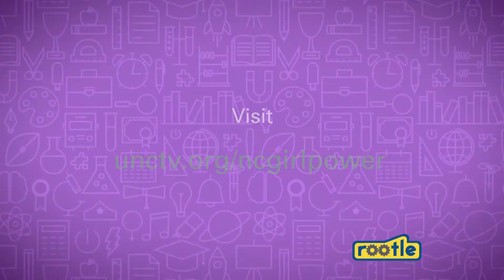GIRL Power: Meet Lexi and Lauryn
Watch how sisters Lexi and Lauryn share their GIRL Power!